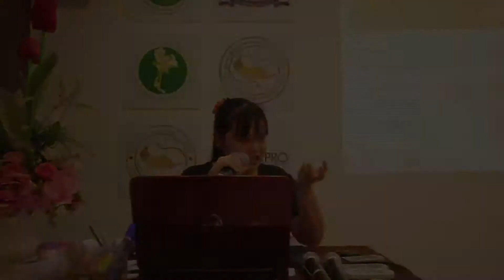สอนนวดไทยและสปา ความประทับใจนักเรียนสถาบันนวดไทยและสปา คอร์สเภสัชกรรมไทยเพื่อธุรกิจนวดไทยและสปา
Thaimassage & Spa Academy โรงเรียนสอนนวดไทย และสปา สถาบันที่ได้รับการยอมรับและมีนักเรียนมากเป็นอันดับ 1 ของประเทศไทย แตกแขนงออกมาหลายสาขาการนวด ทั้งนวดไทย นวดเท้า นวดอโรมา นวดสวิดิช นวดบริติช นวดบาหลี หลักสูตรการเรียน การสอนนวดไทยที่มากมายและหลากหลาย และเป็นสถาบันแห่งเดียวในประเทศไทยที่ได้รับการรับรองหลักสูตรโดยศูนย์พัฒนาการแพทย์แผนไทยและสปา สมาคมพัฒนาศิลปาชีพ กระทรวงสาธารณะสุข กระทรว¬งศึกษาธิการ กระทรวงแรงงาน และกระทรวงการต่างประเทศสามารถนำใบประกาศไปยื่นประกอบการพิจารณาขอวีซ่า หรือสมัครงาน ได้ทั้งในและต่างประเทศทั่วโลก สถาบันสอนนวดไทยและสปา ธาราลัย ยึดนโยบายการเรียนการสอนที่ว่า
สอนด้วยนโยบายรับประกันการสอน สอนไม่จำกัดชั่วโมงเรียน สอนจนกว่าจะเป็น ถ้าคุณพร้อม เราก็พร้อม เคียงข้าง ดูแลคุณให้ก้าว สู่ความเป็นมืออาชีพในธุรกิจนวดไทยและสปา ได้อย่างอุ่นใจว่า คุณไม่ได้เดินโดยลำพัง เราสัญญา

หลักสูตรนวดไทย ที่หลากหลาย คลิ๊กเลย !!

ช่องทางแหล่งความรู้เกี่ยวกับศาสตร์การนวดมืออาาชีพ ในแต่ละแขนง แบบรู้ลึก รู้จริง

เยี่ยมชมเว็บไซด์ของสถาบันและร่วมเป็นอันดับ 1 ไปกับเรา

เยี่ยมชมวีดีโอ ความรู้สึกจากนักเรียนที่มีต่อสถาบันอันดับ 1 ทาง Youtube

รับข้อมูล อัพเดทข่าวสาร จากทางเฟสบุ๊ค

ดูแลนักเรียน
ID Line : @studioacademy